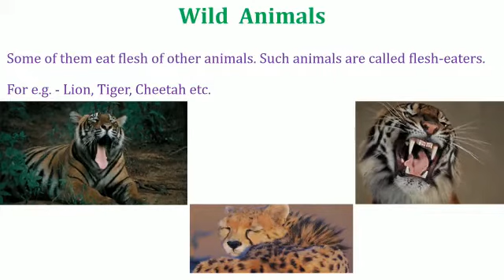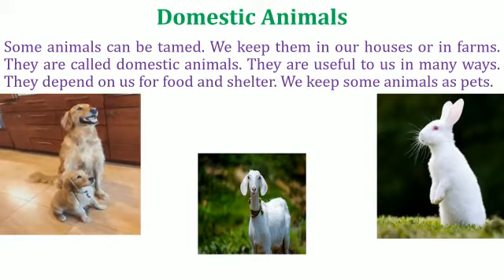Class 2 || G.K || Wild or domestic animals